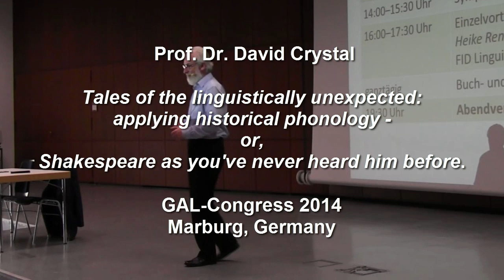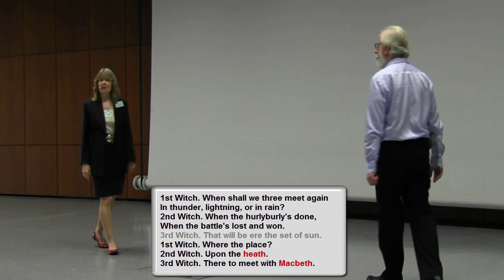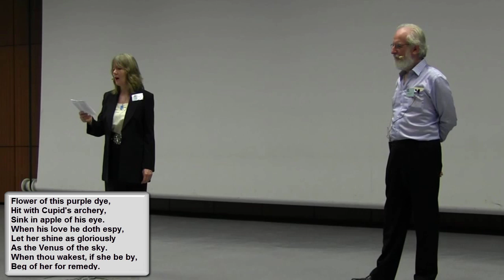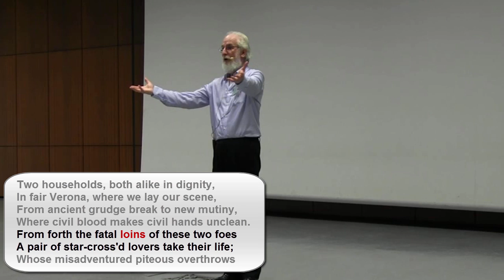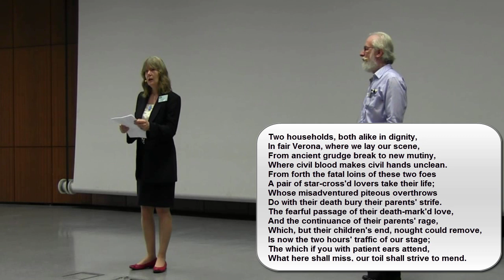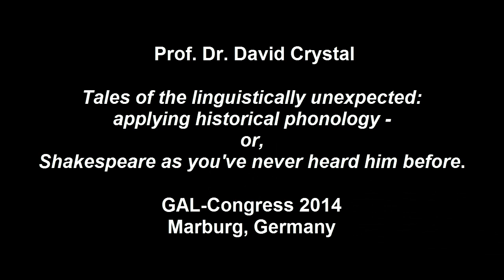David Crystal: Tales of the linguistically unexpected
Plenary Lecture by David Crystal during the 2nd GAL Conference in Marburg 2014 with annotations by Jürgen Handke